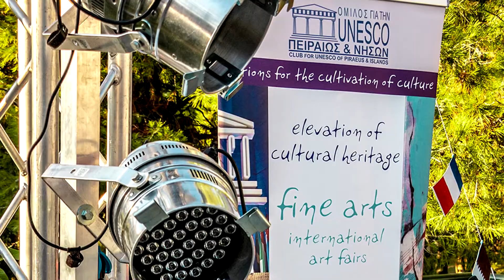Dola Re Dola - ΑΝΝΑ ΔΗΜΗΤΡΑΤΟΥ & SUMON RUDRA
Bollywood in Athens
1st Bollywood Dance Academy Greece
ΧΟΡΟΔΙΔΑΣΚΑΛΟΙ ΑΝΝΑ ΔΗΜΗΤΡΑΤΟΥ & SUMON RUDRA
2019, Athens